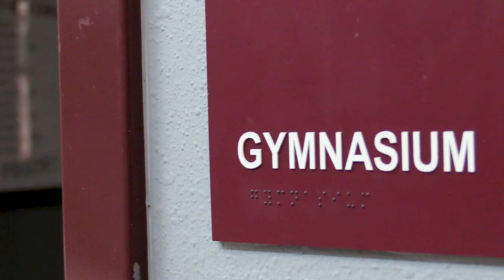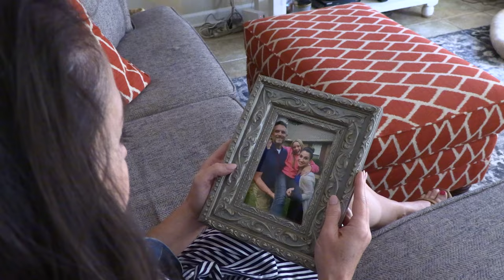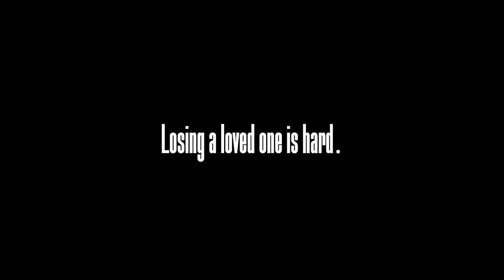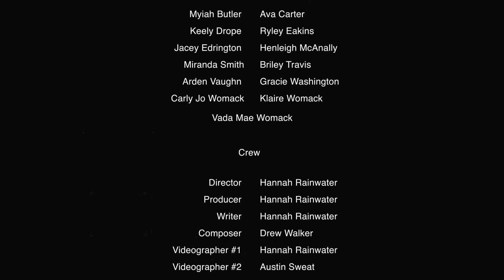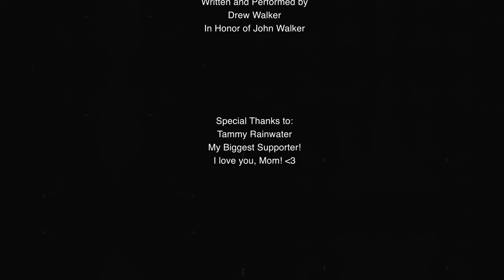The Whistle - Short Film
The Whistle is a short film written, directed, produced, and edited by me, Hannah Rainwater! It was created in honor of my late father, Greg Rainwater. It is about love, family, and dealing with the pain of grief. I hope you all enjoy!

The song playing during the credits was written and performed by my friend, Drew Walker! Click on this link to hear the full version on her YouTube channel!

Thank you to everyone who participated in the creation of this film! You all mean the world to me and I couldn't have done it without you!

I want to especially thank my precious mother, Tammy Rainwater, for all her support and encouragement as I work to accomplish my dreams! Thank you endlessly for all that you do!